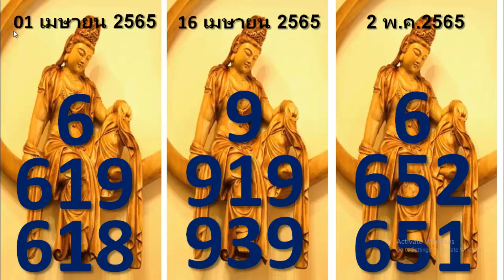2 พ.ค.2565 ตั้งชื่อหวยไทยนี่สิ เกมเปิดแล้ว